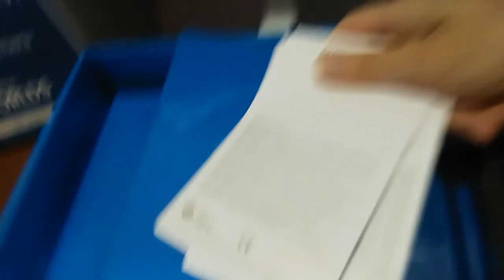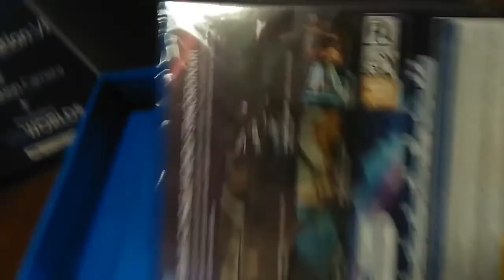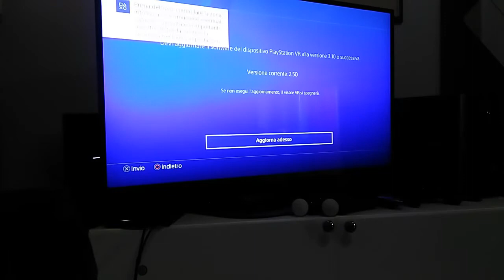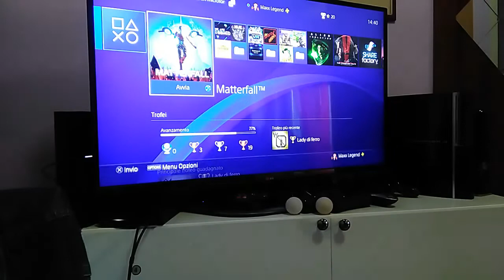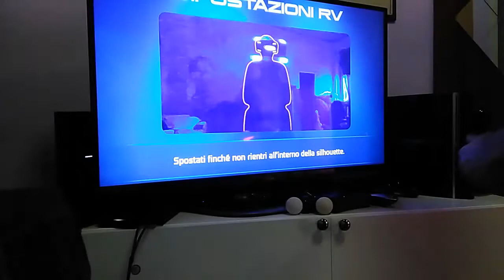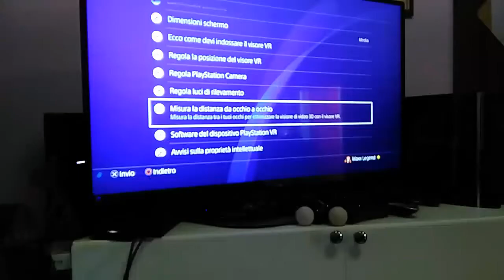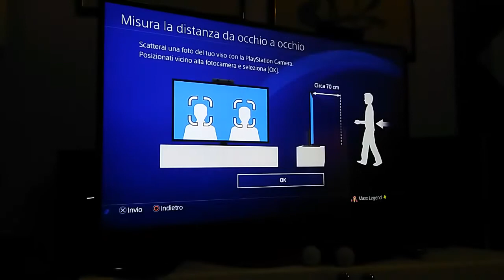[Unboxing] PLAYSTATION VR [PSVR] Entriamo nel Mondo Virtuale [ZombieGamer80]